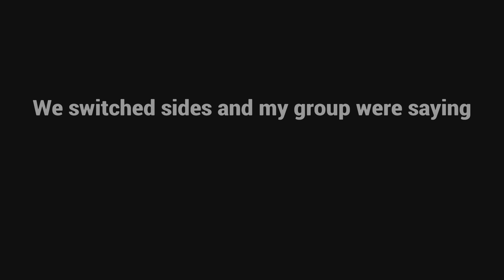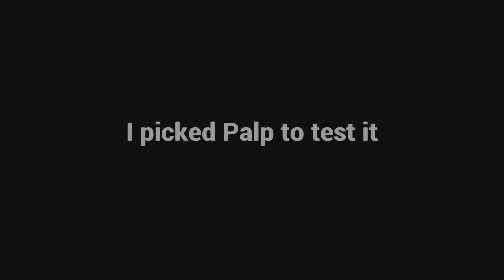Toxic HotGirlShinobu02 Has To Block Glitch To Win | STAR WARS Battlefront II